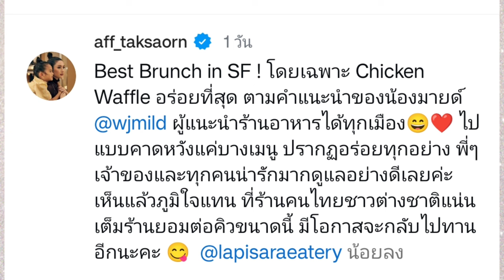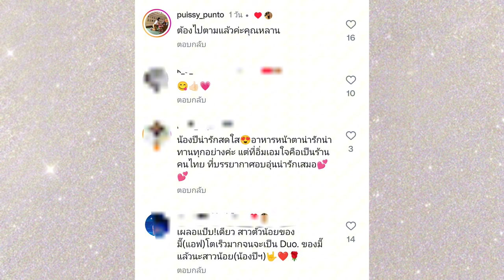ภาพแห่งความสุข "แอฟ&น้องปีใหม่" แนะร้านเด็ด! หลายคนต่างอยากเช็กอินตาม